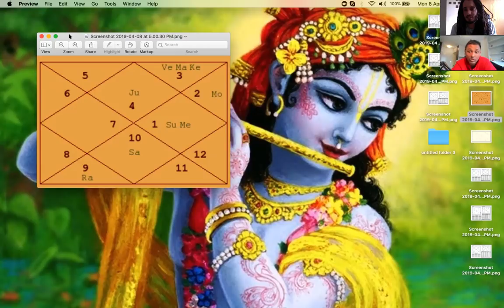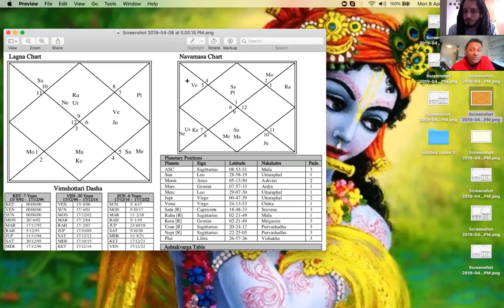Astrological Combinations for Spiritual Progress with Ksanati Ji - Part 2/4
JyotishAstrology.org
Facebook.com/KsanatiJyotish
Youtube.com/KsanatiJyotish